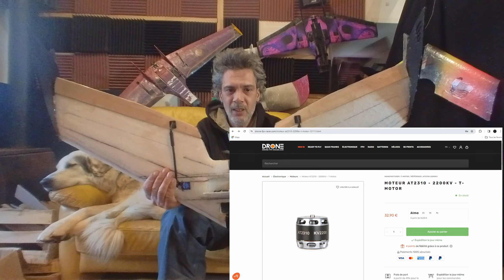Construire son aile volante FPV Freestyle - Vollstyle - Tuto Aile volante FPV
Le groupe wing Facebook de Fabwise ou les gens peuvent venir demander conseil

00:00:50 générique
00:01:10 Présentation en vol, et l' histoire de l'invention de la Vollstyle.
00:04:15 contenu du Kit Vollstyle ritewing.
00:05:56 préparation pour la construction
00:06:42 pose des jonc carbone
00:10:22 collage des différant supports
00:13:07 installation des LED
00:14:31 preparation support servo
00:15:30 prépa entoilage et entoilage
00:18:00 installation des servo
00:18:18 construction des élevons dans le balsa
00:20:48 installation Chaise moteur
00:21:30 installation électroniques
00:22:14 mixage radio, regalge des servo et commande de direction ( palonier, tringles et guignole)
00:27:08 installation des winglettes
00:27:59 installation moteur
00:29:05 installation TPU du nez Vista ou analogue mais pas les grosses camera comme le DJI o3
00:30:13 Maiden 1er vol et prise en main des 1ere semaine vol
00:32:00 explication du CG
00:33:21 1er crash probleme de portée du dji O3 sans FC
00:33:41 équilibrage de l'aile .
00:34:54 vol atterrissage a vue LOS filmer de l'extérieur.
00:35:27 Crash, et optimisation de l'aile pour le DJI o3 changement de nez et pose de la FC pour passer le O3 en puissance MAX et controler les LED RGB
00:37:17 conclusion

On utilise les HQ J37 et J40 !

Encore plus efficace ?
Remplacez les favoris de vos navigateurs par les ci-dessus.

Vous voulez un Tshirt, un produit aux couleurs de Culture FPV ?